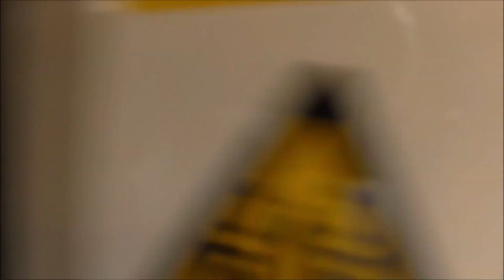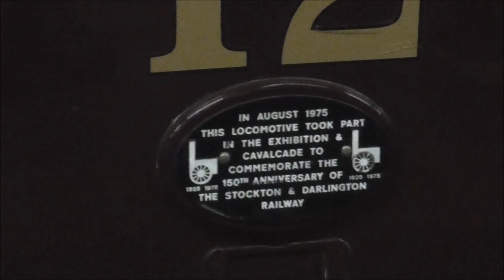District 150 | Last Run of Steam on the London Underground - 23/06/19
Video: District 150 - The last steam heritage tour on the London Undergound seen passing through various stations on the western end of the District Line to mark its 150th anniversary from 1869 to 2019.
Due to the signal upgrades to the modern CBTC automatic system on all sub-surface line, this will make classic rolling stock like this and others unable to run on the network.
Stations filmed at were Ealing Common, Turnham Green, High Street Kensington, Earl's Court and Acton Town.

TRAIN INFO/STOCK USED:
- Metropolitan No.1 Steam Loco
- No.12 Sarah Siddons Electric Loco
- Bluebell Chesham Coaches 387, 412, 368 & 394
- District Railway Coach 100 from the Kent and East Sussex Railway
- Metropolitan Jubilee Coach 353